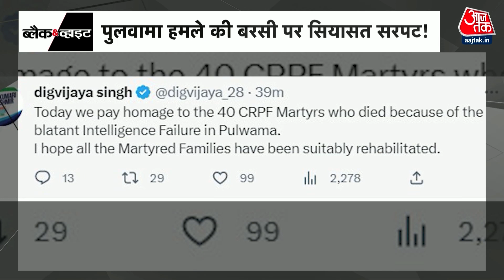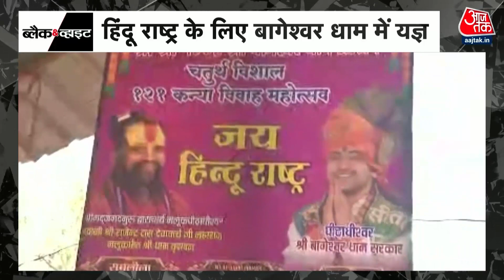Black and White: सुपरफास्ट | Top News | PM Modi in Tripura | Gautam Adani | Delhi News | Superfast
प्रधानमंत्री नरेंद्र मोदी ने फ्रांस के राष्ट्रपति इमैनुएल मैक्रों से वीडियो कांफ्रेंस के जरिए बातचीत की। इस दौरान न्यू एयर इंडिया-एयरबस के बीच एयरक्राफ्ट की डील हुई।

हिंडनबर्ग-अडाणी विवाद पर गृहमंत्री अमित शाह ने पहली बार बयान दिया। उन्होंने ANI पॉडकास्ट पर दिए इंटरव्यू में कहा कि इस पर कोई कमेंट करना सही नहीं होगा, क्योंकि मामला सुप्रीम कोर्ट में है

त्रिपुरा में होने वाले विधानसभा चुनाव के लिए चुनाव प्रचार खत्म हो गया।  आखिरी दिन गृहमंत्री अमित शाह ने रोड शो किया और फिर से बीजेपी सरकार बनने का दावा किया